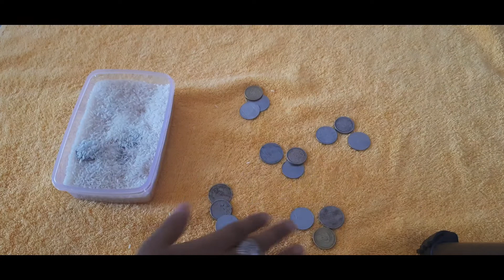Kity party Game // One minute game // simple game 👍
hello friends like nd comment
more game this channel so plz see bhavna's corner 🙏🏼